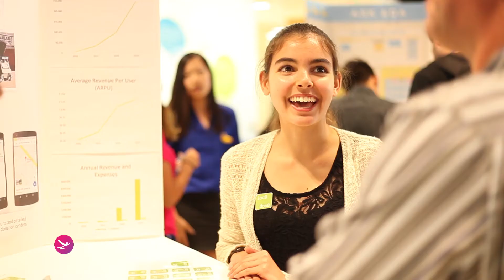Jennifer Neville on Machine Learning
Technovation 2016 Winner Jennifer John introduces Jennifer Neville, Associate Professor of Computer Science and Statistics at Purdue University. Jennifer Neville explains how machine learning is being used to model the complexities of social networks and identify the roles that individuals play within larger organizations.